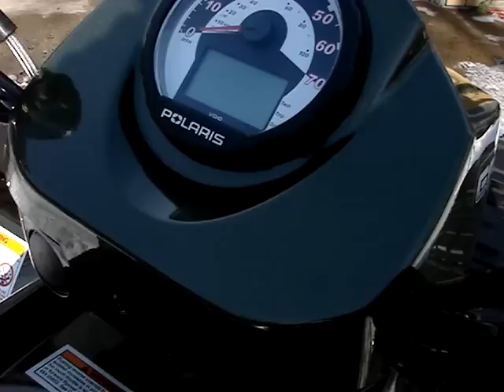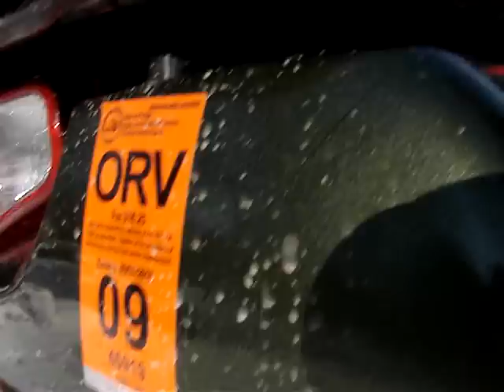2009 Polaris 800 H.O. Twin 4x4- ITP Mudlite tires, Mudslinger Slip-on pipe, Polaris Glacier Plow, Polaris 2500 lb. winch.